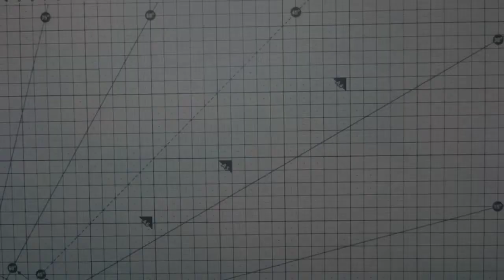How To Make Quilling Comb || Quilling Tools Making At Home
Today You Will Learn How To Make How To Make Quilling Comb. It's Very Easy To Do. It's A Quilling Comb.